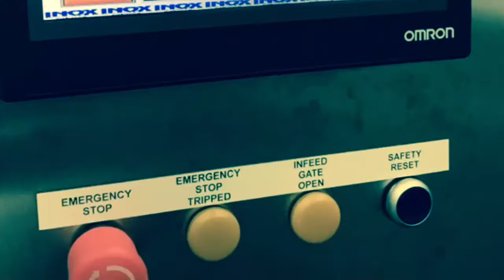Inox Cooling Tunnel pouch packaging infeed system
Inox latest pouch packaging infeed system for cooling tunnels.